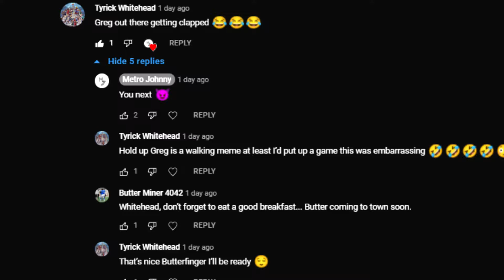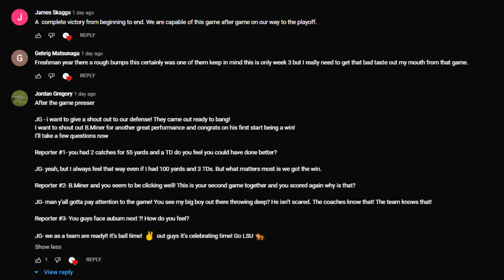WILL BUTTER STEP UP!? - NCAA 14 SUB ROAD TO GLORY (EP20)